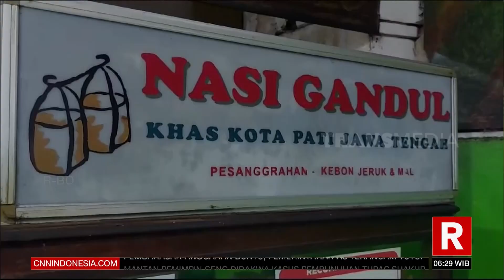Nikmat Hangat Soto Mi Risol Jumbo | REDAKSI PAGI (30/09/23)